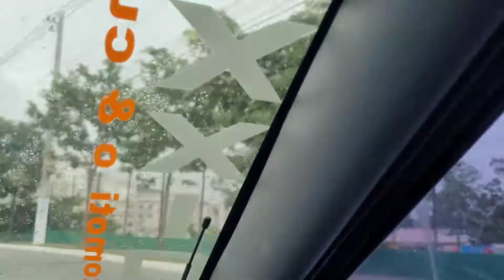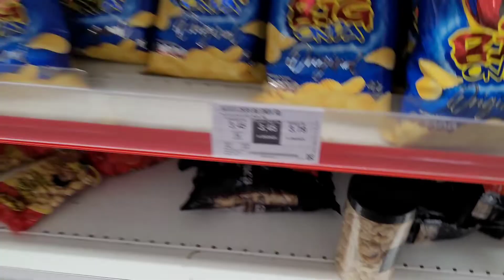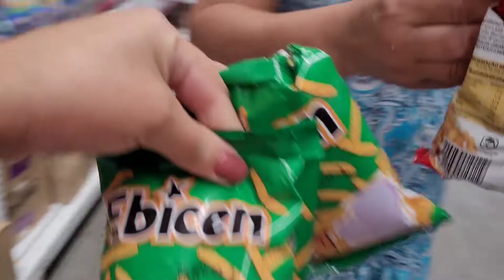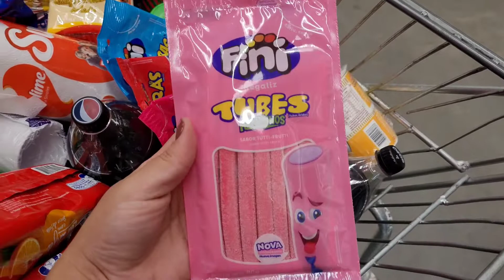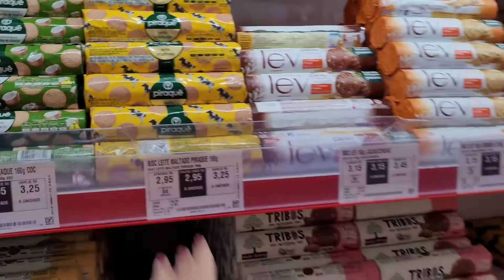VLOG + VAMOS VIAJAR PARA A PRAIA ❤🏖 | Milena Vargas ♡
Olá gente, tudo bem com vocês? Espero muitíssimo que sim ❤

Sejam bem-vindos a mais um vídeo. Espero muito que vocês gostem, viu?!

Não se esqueça de deixar seu joinha, e se inscrever aqui no canal para me ajudar 😍👍🏻